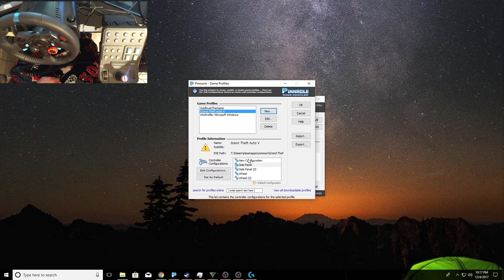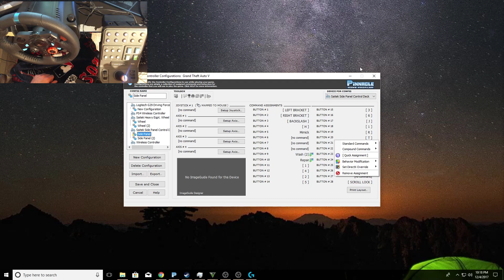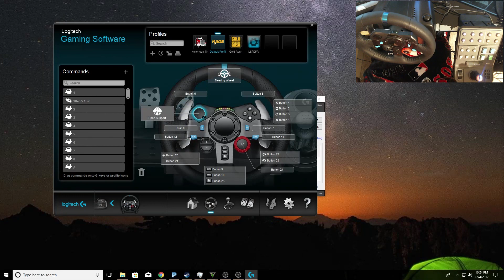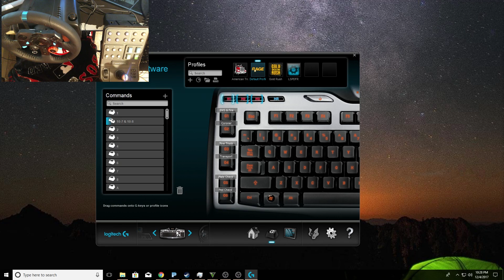LSPDFR Tutorial How-to Setup - Wheel, Pedals, and Control Panel for Duty | GTA Cops LSPDFR | GTA V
Welcome to the LSPDFR tutorial how-to setup, GTA Cops as we talk about how to setup your wheel and pedals as well as the control panel if you have one. If you have any questions leave them below. I use the Logitech G29 for the wheel and pedals. The Saitek Control panel for the extra buttons and the below software to hook it all together.